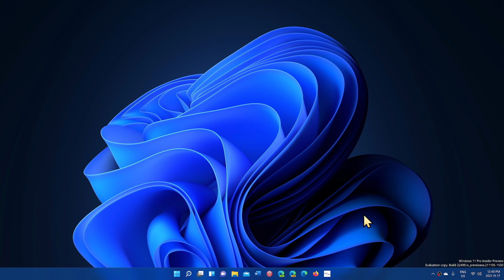Viewer questions about activation on multiple PCs Windows 10 Windows 11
Activation on one PC is different than on another, swapping hard drives will result in a Activation problem